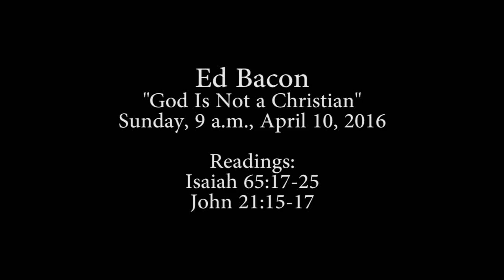God Is Not a Christian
"However God's spotlight shows up in your calendar, let God's spotlight wake you up, and show you how to shepherd the holiness within you, and with every human being you meet. Particularly of those of another faith, or of no faith."

Sermon by Ed Bacon, at All Saints Church, Pasadena, at 9 a.m. Sunday, April 10, 2016. Readings: Isaiah 65:17-25 and John 21:15-17.